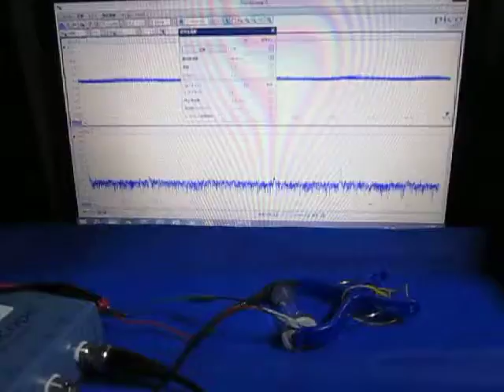超音波プローブ実験 Ultrasonic probe experiment